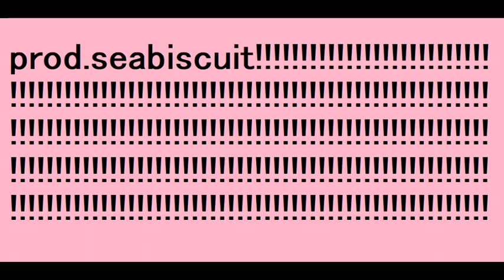Playboi Carti Videogame Type beat "Fun :D" ITS AWESOME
I  hope  this inspires you  and you love  it I love putting  work  out into the world.

Free for non profit use only - Must always credit in title (prod. seabiscuit)

The free version of this beat is only available for subscribers and for non-profit purposes only. This means if you upload to Soundcloud or YouTube you may not use monetization unless purchased.

If you want to make profit with your music (upload your song to streaming services for example), you must purchase a license through email or twitter.

playboi carti type beat, playboi carti self titled type beat, ken car$on type beat, ken carson type beat, video game beat, videogame type  beat